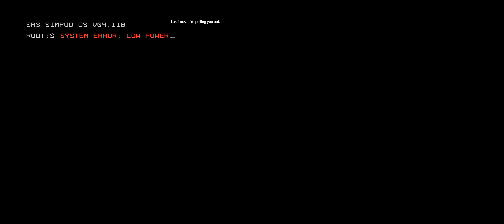Titanfall 2 PC Gameplay in UWHD - Episode 001 - Prelude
A no commentary Ultrawide 21:9 play-through of Titanfall 2 for PC at 60fps settings on ultra settings.  This game has a pretty great story and narrative so I thought it was fitting to do a no commentary series.

System:
Intel 6850 @ 4.4ghz Water Cooled
Gigabyte X99-SLI
MSI 1080ti Graphics card
64 Gigs DDR4 G.Skill 2133 Ram
Dual 34" Dell 3415 Curved Monitors at 80mhz
Recorded at 3440x1440 60fps 130mbps